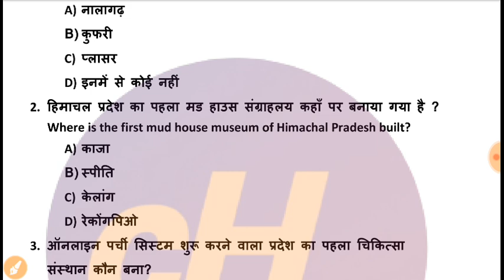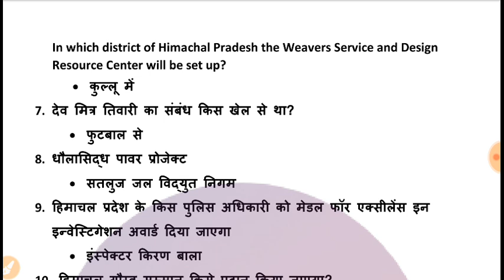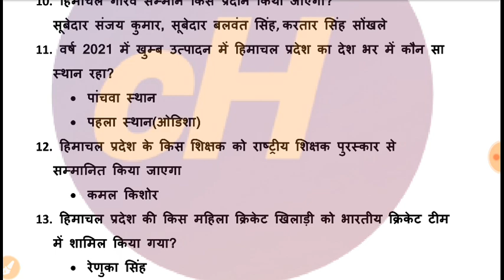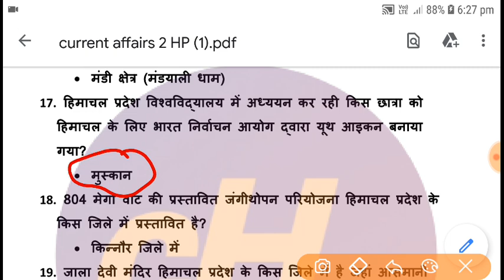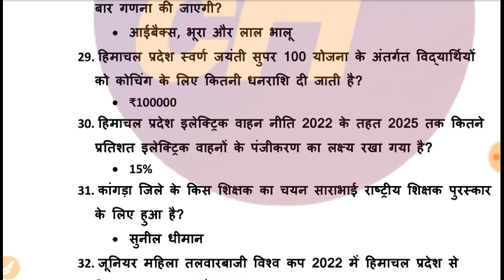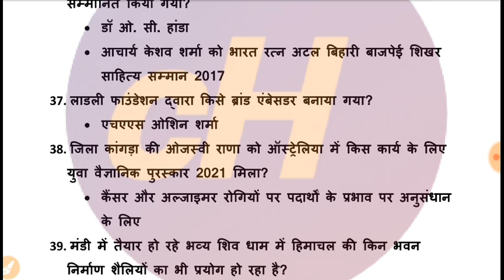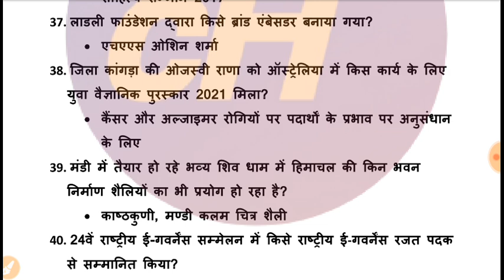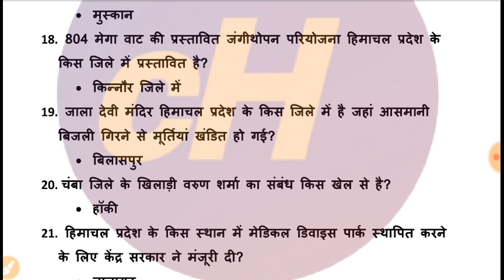✳️हिमाचल प्रदेश के पिछले 6 महीनों के Current Affairs